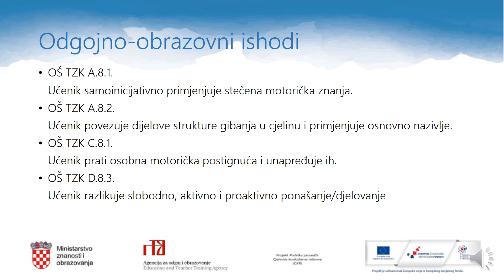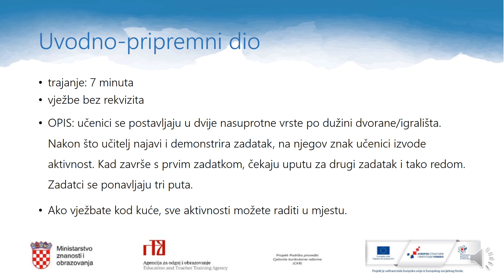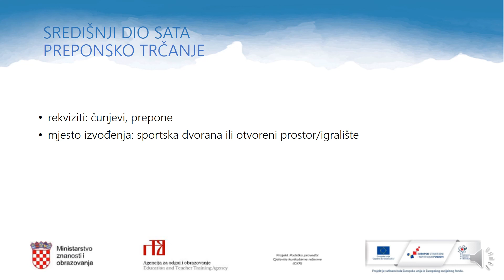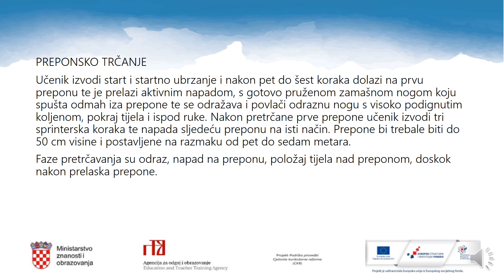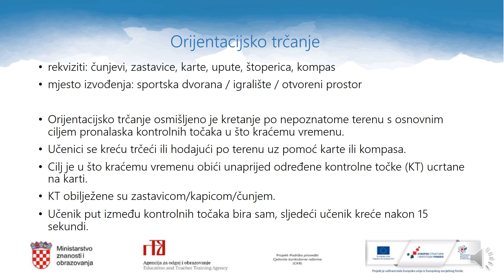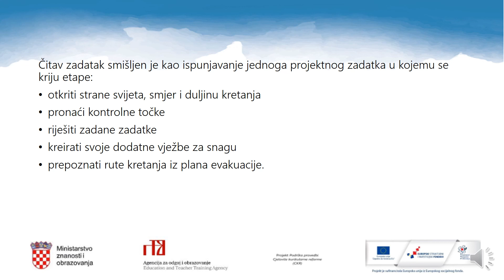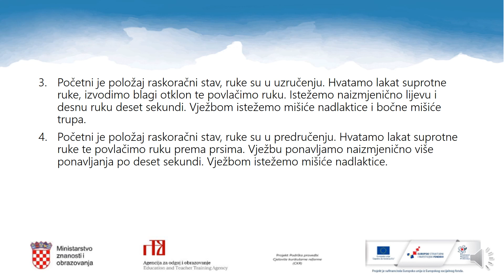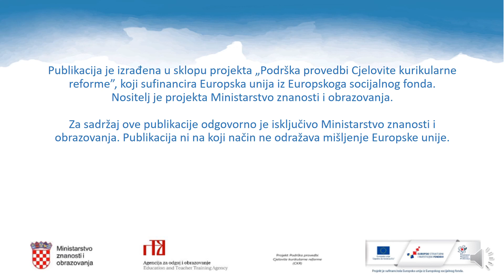Tjelesna i zdravstvena kultura 8.r OŠ - Orijentacijsko kretanje / Pretrčavanje niskih prepona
Autor: Zdenko Mićanović